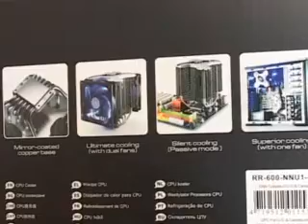Cooler Master Hyper Z600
Cooler Master je poslednjih godina izgradio reputaciju proizvođača pouzdanih napajanja i visokokvalitetnih kućišta, ali i dalje ostaje sinonim za procesorske hladnjake. Bez obzira da li spadate u ljubitelje overklokovanja, entuzijaste ili vam je cilj da jednostavno radite na pouzdanom računaru, odgovor je kratak i glasi: Cooler Master. Nedavno smo imali priliku da isprobamo novi kuler ovog tajvanskog proizvođača. Hyper Z600 će biti zanimljiv korisnicima koji pokušavaju da sastave bešuman računar sa brzim procesorom.